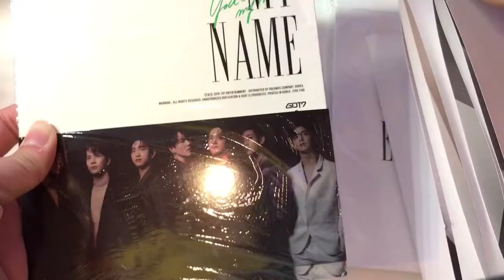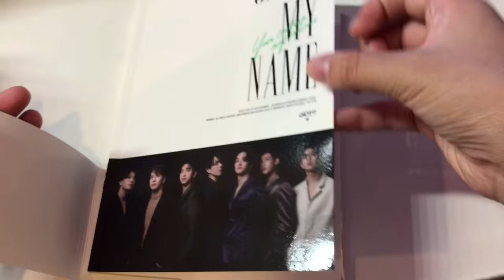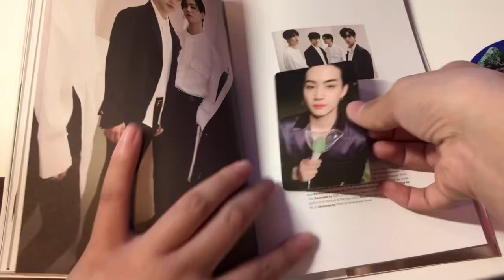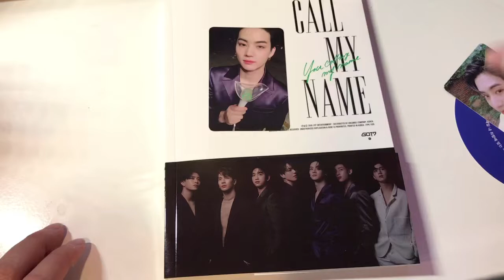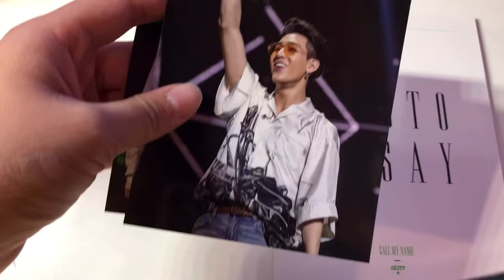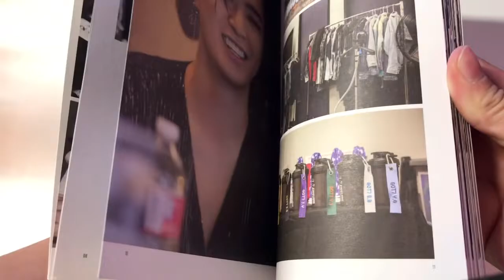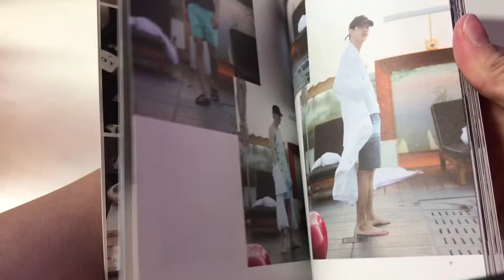🎐 got7 | call my name | album unboxing : 03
o p e n m e ヽ(愛´∀｀愛)ノ

songs 🎶

Thursday - got7
you calling my name - got7

yikes.yien
gotly7
yiend._.me

ultratuaned

[wattpad]

ultratuan